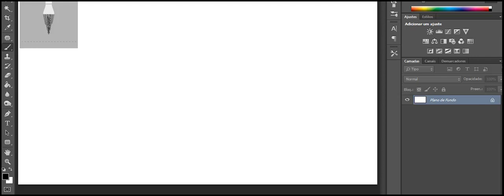Minha Mãe Ana te amo 2019